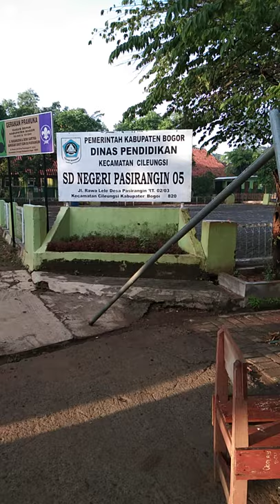Bersih bersih#mushola#sdnpasirangin05@SITY SADIAH 25